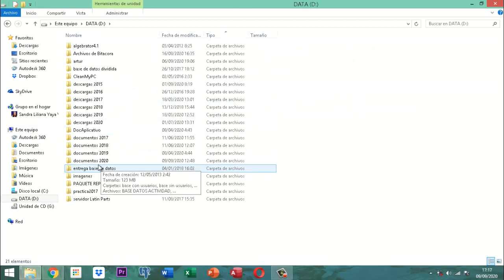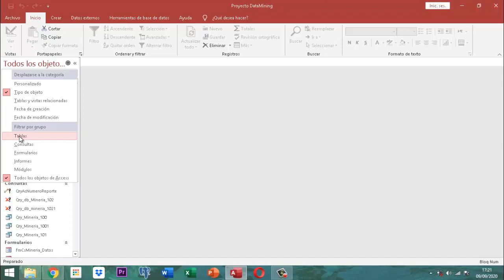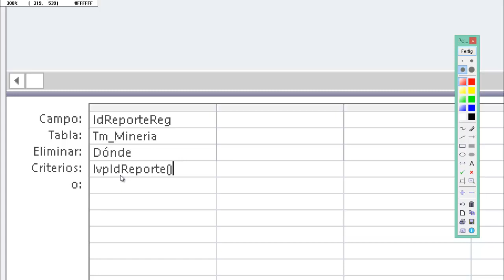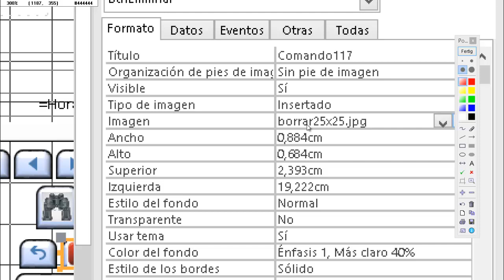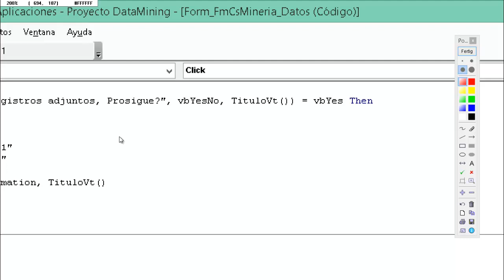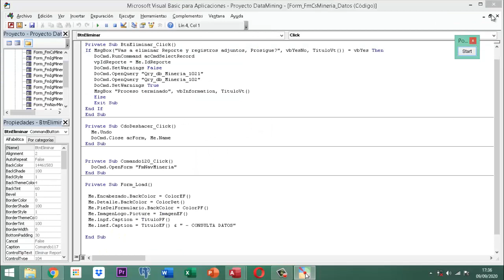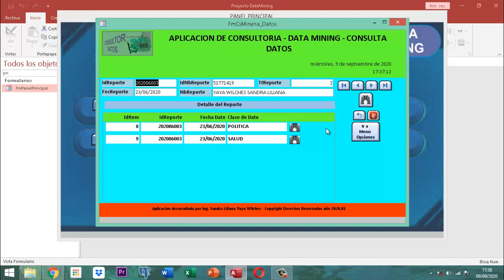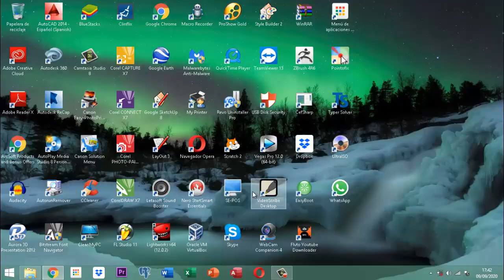Proyecto DataMining Bases Iniciales 025 Consultas Pt06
Video ilustrando como se construyen consultas de eliminación en Access con detalles especiales en este proyecto Data Mining